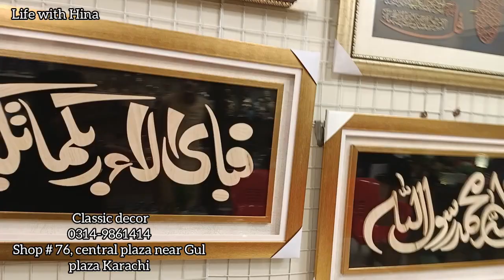MOST TRENDY AND UNIQUE VINTAGE HOME DECOR AT CENTRAL MALL | FULL BODY MIRRORS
in today's video I gave you a suggestion to buy
 MOST TRENDY AND UNIQUE VINTAGE HOME DECOR AT CENTRAL MALL AND FULL BODY MIRRORS